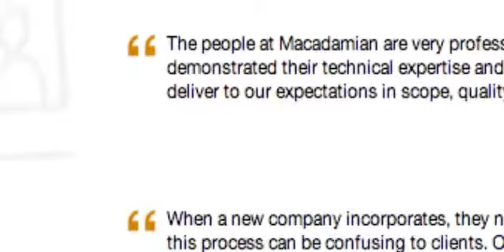Sonar: How can mobile enable location-based serendipity - with co-founder Brett Martin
Can you create serendipity from your social network based on your location? Can you use all these great tools like LinkedIn, Foursquare, Facebook and Twitter on the road and to create new - but related - contacts? Is there a value in connecting people who happen to be in one location over a smartphone?

a href=" believes the answer is yes and they are proving it today.

Sonar is a mobile application that allows you to know who is around you - in the same location or nearby - all using your existing social graph, all from a mobile device.

Brett Martin, co-founder and CEO, walks us through how they identified the opportunity, why they thought this business was necessary, how connections are made today, how they plan on generating revenue, what their business model is and will be,  and what some of the more interesting serendipitous events have happened as a result of using Sonar.

My favorite piece of advice from Brett is simple and true: "The best mobile app is a mobile app that you open it up, press a button and hot chicks or money comes jumping out of the bushes."

If you are trying to understand what is at the termination point of social, local and mobile, the Sonar story is a perfect place to start.